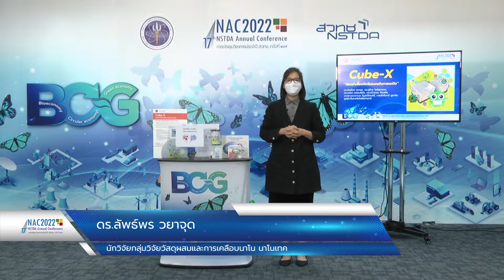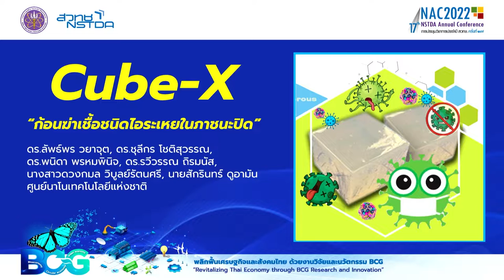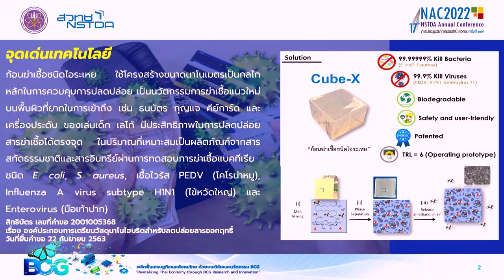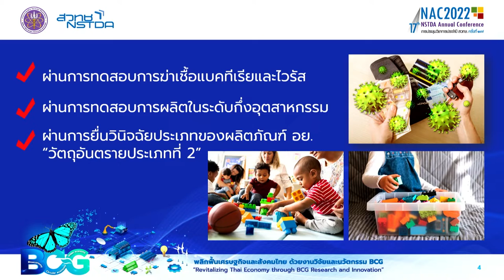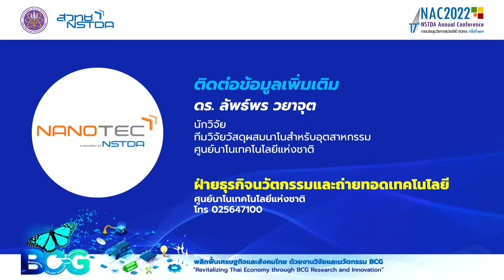คิวบ์-เอกซ์ (Cube-X)” ก้อนฆ่าเชื้อชนิดไอระเหยในภาชนะปิด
Cube-X ก้อนฆ่าเชื้อชนิดไอระเหยในภาชนะปิดพัฒนาขึ้นจากการเตรียมวัสดุนาโนไฮบริดเพื่อใช้ในการปลดปล่อยสารฆ่าเชื้อ เช่น เอทานอลในรูปแบบของไอระเหย โดยกลไกการฆ่าเชื้อโรคคือ ไอของเอทานอลที่ระเหยออกจาก คิวบ์-เอ็กซ์ จะเข้าสู้พื้นที่ที่มีการปนเปื้อนโดยเชื้อโรค ไอของเอทานอลดังกล่าวจะรบกวนเยื่อหุ้มเซลล์ของเชื้อโรค ทำให้สามารถฆ่าเชื้อโรคได้อย่างมีประสิทธิภาพโดยไม่ทำลายพื้นผิว